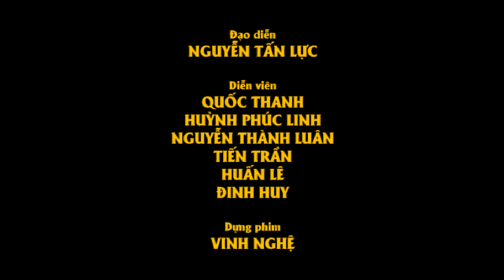Phim Hậu trường vui vẻ tập 14 - Ekip bất ổn